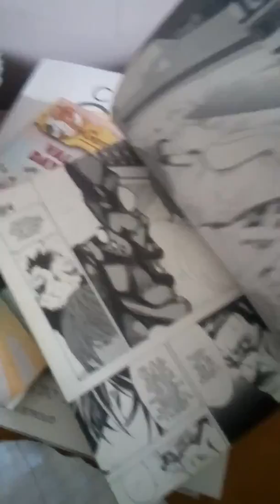Wanna explore de house???: Hit the like button!!!! }:(